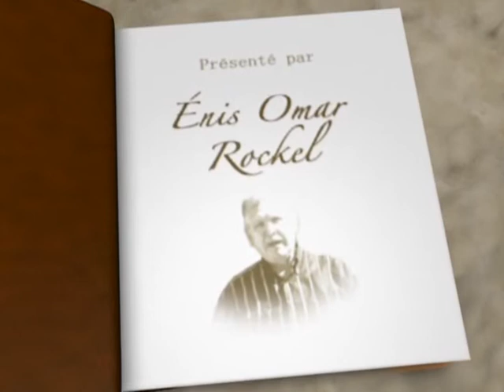Z'Histoires de la Reunion - Enis Rockel 24/40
Z'Histoires de la Reunion - Enis Rockel - Mahé de La Bourdonnais

Voir, regarder, entendre, écouter et découvrir l' île de la  Réunion accompagné d'Enis Rockel, conférencier et  spécialiste en histoire de La Réunion, il vous fait découvrir les plus beau endroits et vous livre les plus belles histoires de l'île .
La Réunion mérite qu'on aille au-delà de la beauté de ses paysages. C'est une île passionnante à plusieurs égards, les visites que proposent le guide mènent à la découverte de l'authenticité que renferme cette île - 974Muzik- La Chaîne dédiée à la musique de la Réunion. - 974Muzik Facebook FanPage - 974Muzik